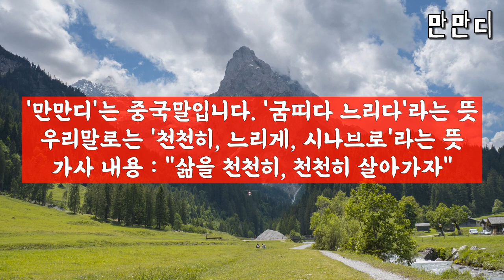만만디 이설 가수님 노래 커버 만만디 뜻 가사 좋아요 @TV-vl7sh옵하 앞으로 더 대박나세요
[ 다리ME 정규방송 매주 불타는 금요일 밤 10시 ]